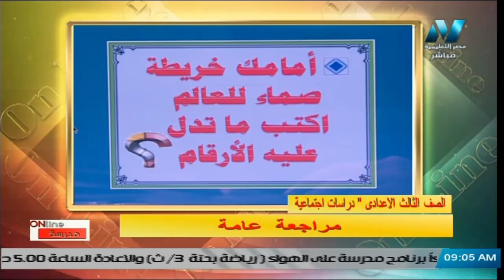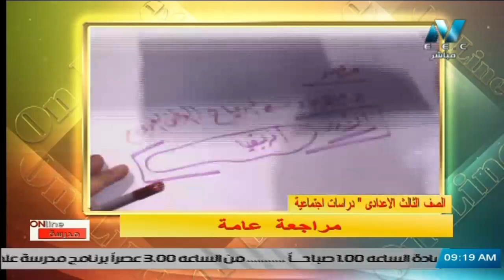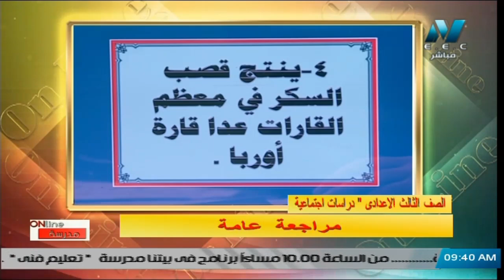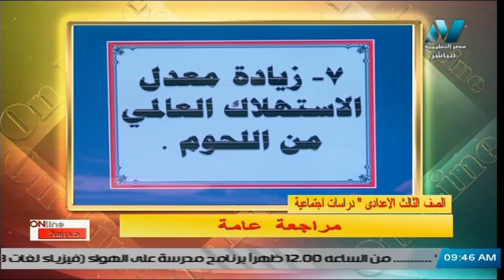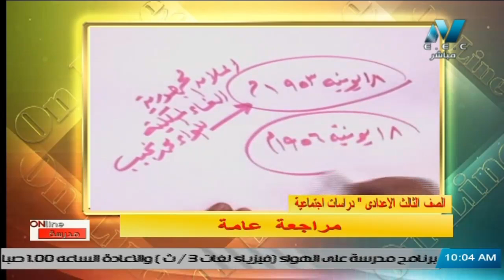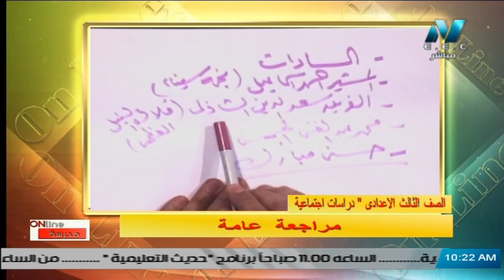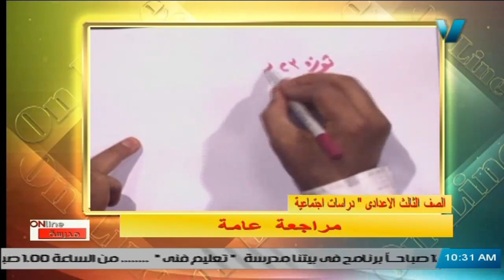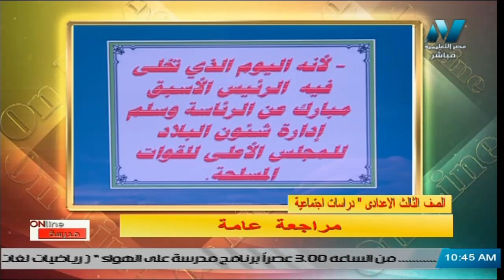دراسات اجتماعية للصف الثالث الاعدادي 2021 ( ترم 2 ) الحلقة 11 - مراجعة عامة